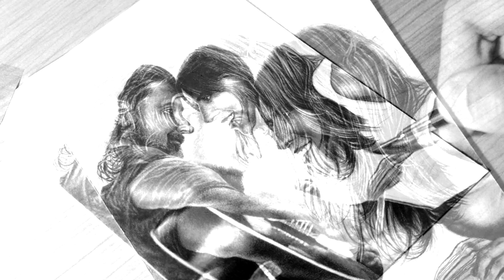Drawing Bradley Cooper and Lady Gaga- A STAR IS BORN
My Graphite drawing of Bradley Cooper and Lady Gaga from A STAR IS BORN. Make sure to catch the video on its premiere,
 this Saturday, November 10